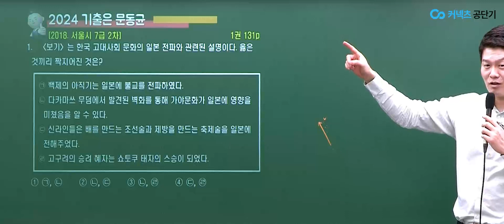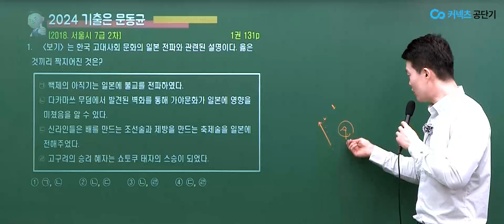[문씨잡변] 내가 강의를 듣지 않는 이유